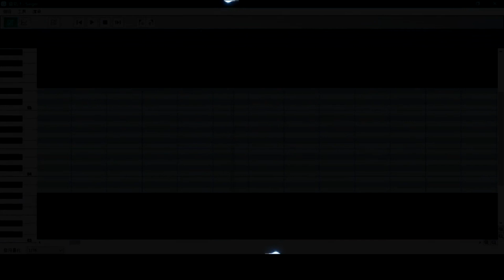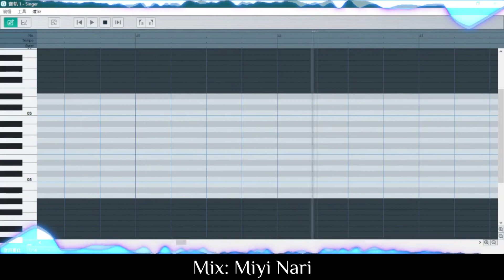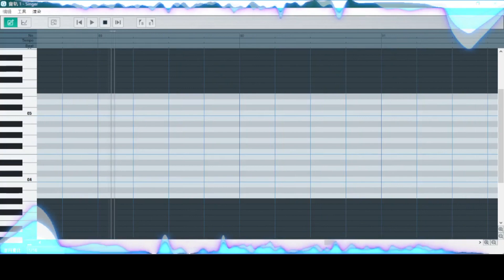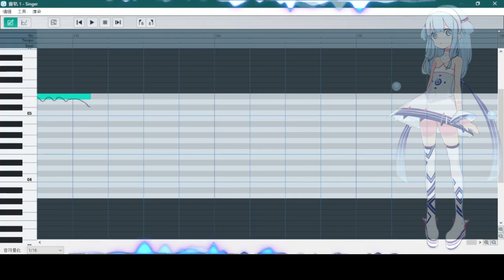【Liuli Liliko】Doll's Dream【AISingers Studio Cover】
Después de mucho tiempo, por fin sacaron una interfaz grafica offline para AISingers. Me recuerda mucho a una mezcla de VoiSona, NiaoNiao y MUTA lol. La verdad, escuchando covers viejos con este sintetizador, la calidad de síntesis ha mejorado lo suficiente como para ser competitivo con otros sintetizadores como CeVIO AI (según yo lol, al menos se oye mejor que X Studio).

Use a Liliko con el AutoTuning de la voz Chang Wan (Tambien de AISingers) y edite solo un poco el Tuning generado para que quedara acorde con la voz de Liliko. La verdad me gusto mucho como quedo el cover sikesi. Espero les haya gustado

Original: Zeno ft. Stardust - Doll's Dream
AISingers: 琉璃Liliko (Liuli Liliko)
UST: pifu yuu
Mix: Miyi Nari
Ligeras Ediciones: Miyi Nari